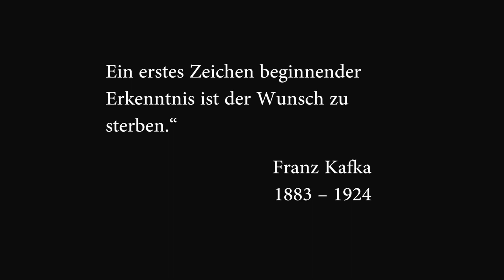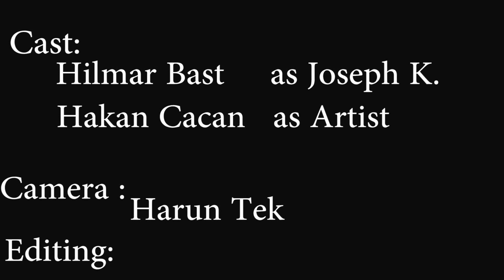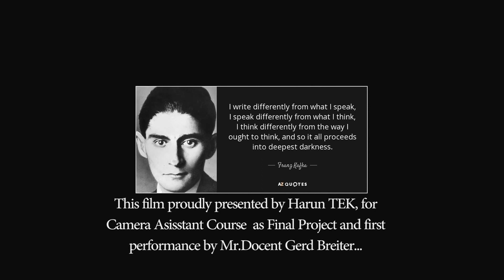Ein Traum Frei nach Kafka franz kafka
harun tek a Film by Harun tek franz Kafka